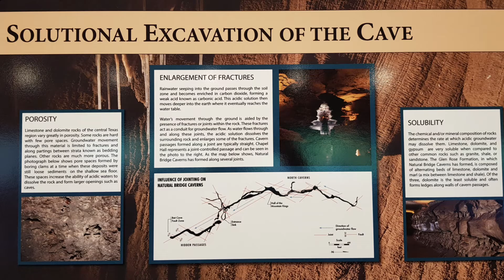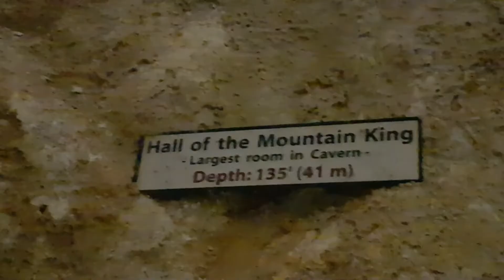NATURAL BRIDGE CAVERNS | CÁC HANG ĐỘNG CẦU TỰ NHIÊN | SAN ANTONIO | TEXAS | P.3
Các Hang động Cầu tự nhiên là một trong các hang động lớn nhất được biết đến ở bang Texas- Hoa Kỳ.
Tên có nguồn gốc từ cây cầu đá vôi tự nhiên dài 60 ft kéo dài ở lối vào của hang động, nhịp cầu bị treo lơ lửng do một hố sụt bên dưới nó.
Hang động nằm gần thành phố San Antonio, bên cạnh Natural Bridge Wildlife Ranch, một công viên Safari động vật hoang dã.
Các hang động có một số  speleothems độc đáo và các thành tạo địa chất đa dạng.
Nhiệt độ bên trong hang là 21 độ C (70 ° F ) quanh năm và độ ẩm là 99 phần trăm không đổi.
Phần sâu nhất khi đi xuống tham quan là 180 feet dưới bề mặt, mặc dù các khu vực chưa phát triển của hang động có độ sâu 230 feet.
Các hang động vẫn đang chầm chậm phát triển, do độ xốp của đá vôi, nước mưa xuống qua các lớp đá, nơi nó hòa tan canxit, một khoáng chất yếu tạo nên tất cả các speleothems tại Natural Bridge Caverns. Sau khi thoát ra khỏi đá vôi, nước đi vào các hang nơi nó chảy và nhỏ giọt liên tục trong suốt, khiến cho các thành tạo giữ lại một lớp bóng như sáp có thể nhìn thấy ở một số hang...